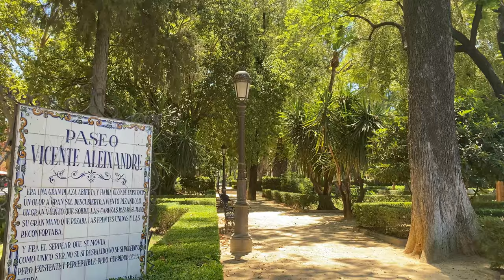4K UHD Seville (Spain) 🇪🇸🌴 Walking Around Puerta Jerez, Fuente de Sevilla, Paseo de Cristina ☀️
Stay with me in this video and I'll take you along a virtual tour in Seville (Andalusia,Spain) at Puerta Jerez, Fuente de Sevilla and Paseo de Cristina.